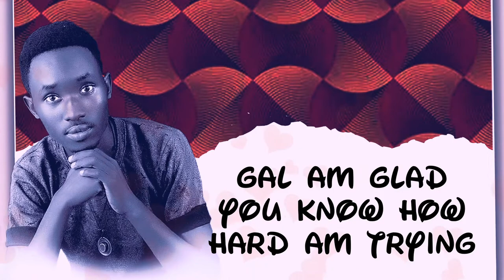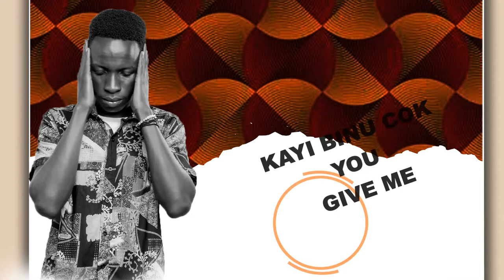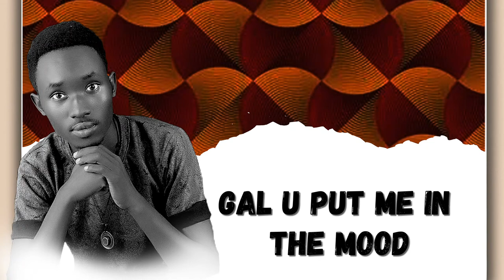ADDICTED Smart Eddie ft. Skinnoh The GOAT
Falling In Love Is A Beautiful Thing But Being Addicted Is The Beauty In It